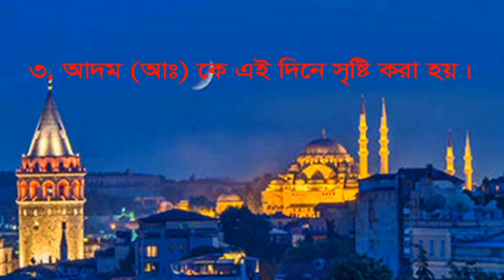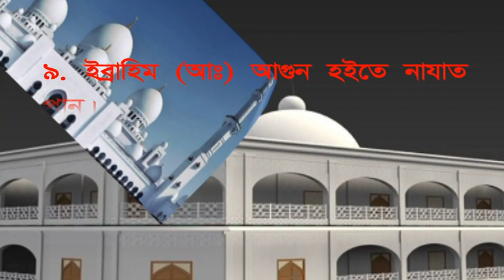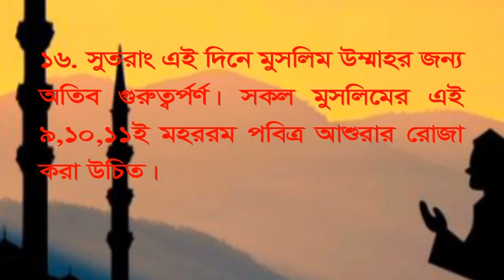১০ ই মহররমের ঘটনাবলী | Events of the 5th Maharram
১০ ই মহররমের ঘটনাবলী
Most important